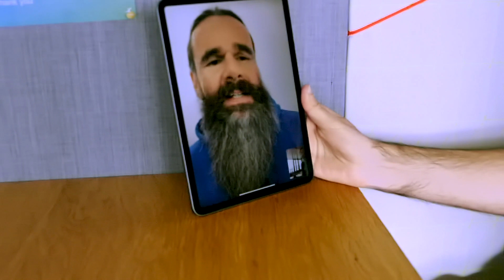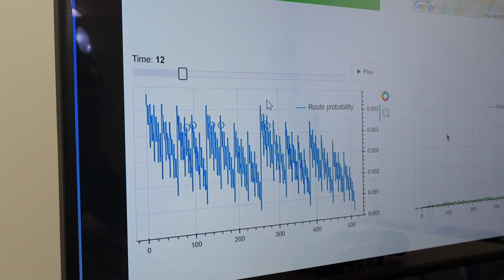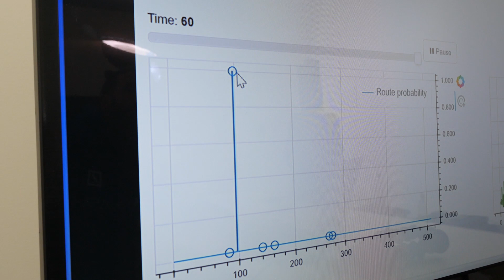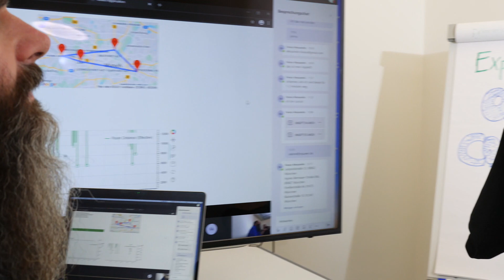Expedition150 Quantum computing with REPLY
Expedition150 checks the possibilities of quantum computing  with Reply